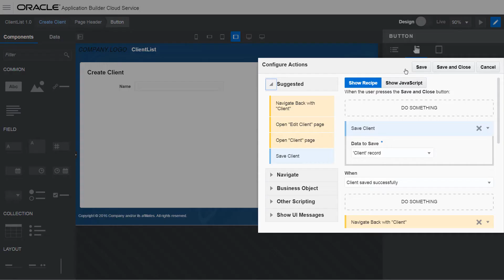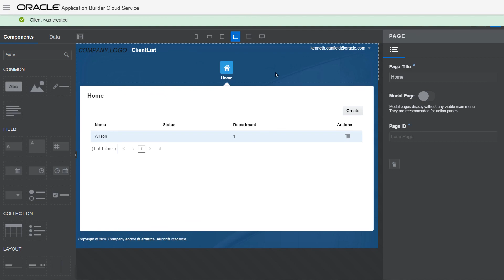Oracle Visual Builder Cloud Service - Modifying Button Behavior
Use JavaScript to customize the behavior of buttons in your application.

1080p/720p HD.